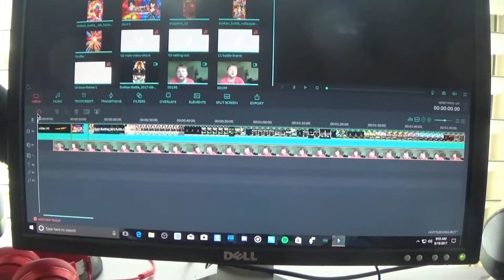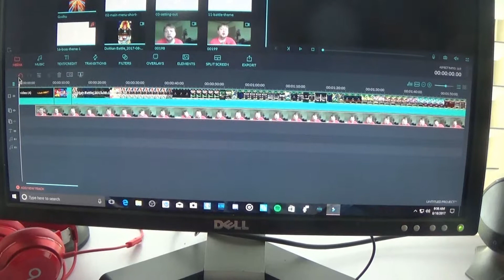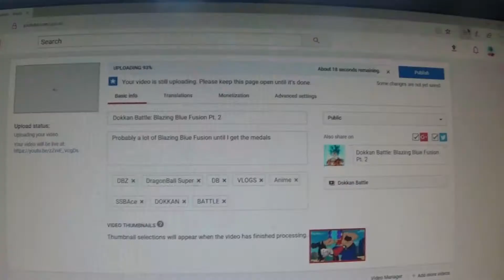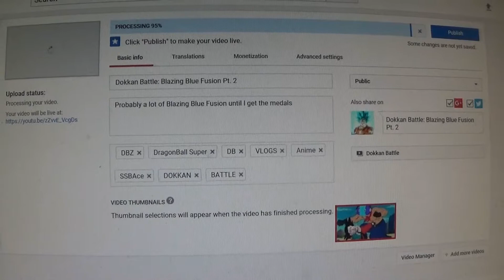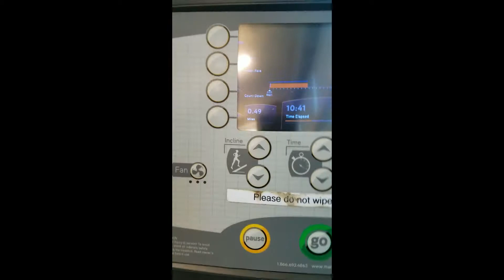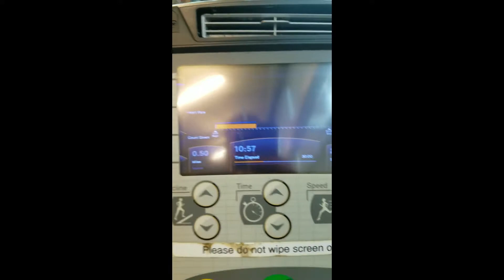Friday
Sorry about the lateness, wasn't home for a while